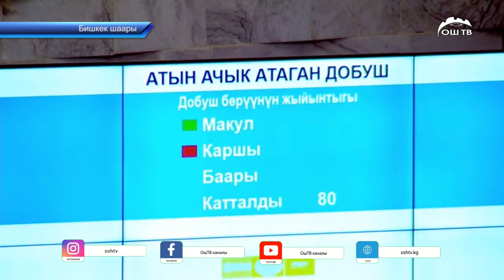Абактагы кылмышкерлерге бир аптага үйүнө жөнөтүү сунушу берилди. Коомчулукка кооптуулук жаратпайбы?